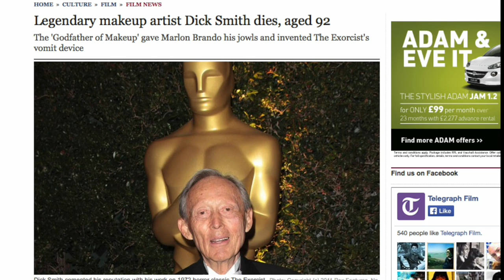Kermode Uncut: Dick Smith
- The legendary Hollywood makeup artist Dick Smith died recently. His groundbreaking work changed the face of modern cinema.